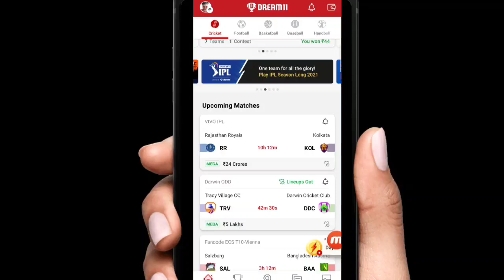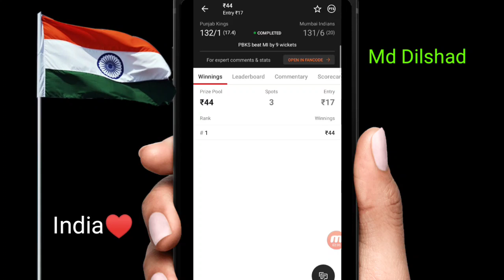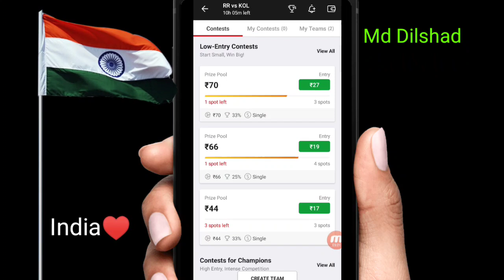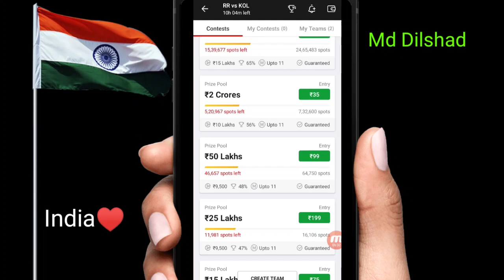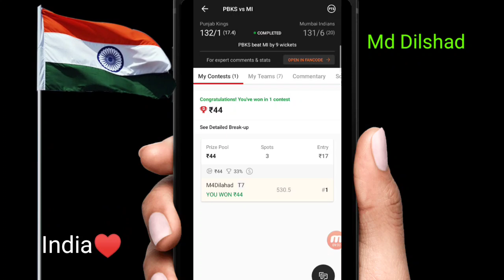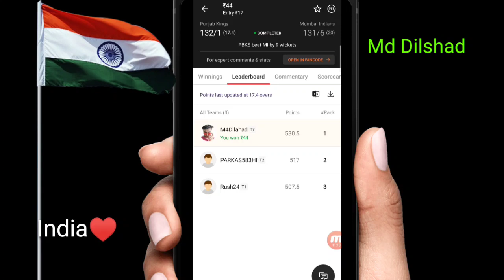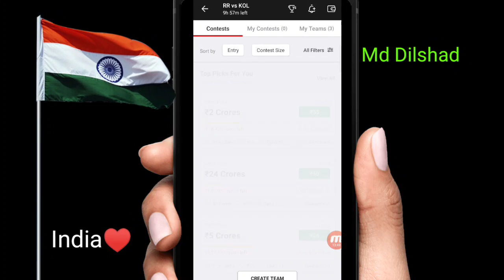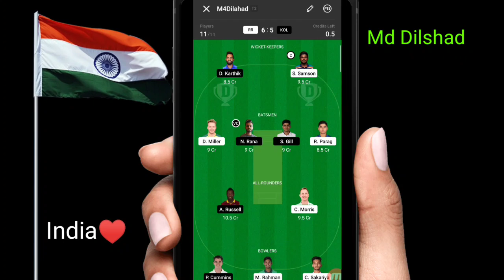Dream11 Kaise Khele | Today Match Dream11 Final team ! RR vs KKR DREAM11 | Dream11 tips & trick🔥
PBKS vs MI DREAM11 TEAM PREDICTION | PBKS vs MI DREAM11 | PBKS vs MI DREAM11 TEAM | DREAM11 TIPS

PBKS vs MI DREAM11 TEAM PREDICTION,
DREAM11 TIPS,
dream11 trick,
dream11 PBKS VS MI today match,
dream11 team after announcement,
dream11 app,

Dream11 Kaise Khele ! dream11 me team kaise banaye | dream11 tips & trick ! Dream11 SRH VS BLR TEAM🔥

How to won grand leagues,
Dream11,
Matchon,
Fantasy power 11,
Tips to win every Grand league in dream11, How to win grand league in dream11,
How to win grand league in dream11 in tamil,
How to win every small league in dream11, Tips and tricks to play on Dream11,

Dream11 Kaise Khele ! dream11 me team kaise banaye | dream11 me 1st par kaise aaye

Invite Code JUBAIR844LM

1.

3. Get ₹200 in discounts

dream11 trick,
dream11 app,
dream11 today match final team,
winning tips in dream11,
how to check player not play the match dream11,
dream11 2021,
Dream11 pro tips & trick,